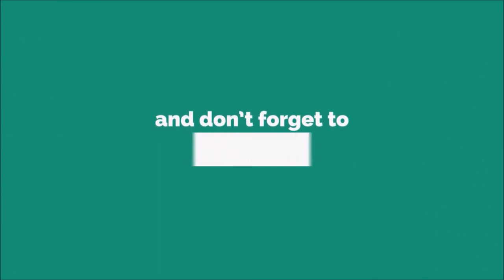Motorola Minitor V Ringtone [WITH FREE DOWNLOAD LINK]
In the times before modern radio communications, it was difficult for emergency services such as volunteer fire departments to alert their members to an emergency, since the members were not based at the station. The earliest methods of sounding an alarm would typically be by ringing a bell either at the fire station or the local church. As electricity became available, most fire departments used fire sirens or whistles to summon volunteers (many fire departments still use outdoor sirens and horns along with pagers to alert volunteers). Other methods included specialized phones placed inside the volunteer firefighter's home or business or by base radios or scanners. "Plectron" radio receivers were very popular, but were limited to 120VAC or 12VDC operation, limiting their use to a house/building or mounted in a vehicle. There was a great need and desire for a portable radio small enough to be worn by a person and only activated when needed. Thus, Motorola answered this call in the 1970s and released the very first Minitor pager.

There are six versions of Minitor pagers. The first was the original Minitor, followed by the Minitor II(1992), Minitor III(1999), Minitor IV, and the Minitor V released in late 2005. The Minitor VI was released in early 2014. The Minitor III, IV, and V used the same basic design, while the original Minitor and Minitor II use their own rectangular proprietary case design. Similar voice pagers released by Motorola were the Keynote and Director pagers. They were essentially stripped down versions of the Minitor and never gained widespread use, though the Keynotes were much more common in Europe because they could decode 5/6 tone alert patterns in addition to the more popular two tone sequential used in the United States.

Although the Minitor is primarily used by emergency personnel, other agencies such as utilities and private contractors also use the pager. Unlike conventional alphanumeric pagers and cell phones, Minitors are operated on an RF network that is generally restricted to a particular agency in a given geographical area. The Minitor is the most common voice pager used by emergency services in the United States. However, digital 2-way pagers that can display alpha-numeric characters can overcome some of the limitations of voice only pagers, are now starting to replace the Minitor pagers in certain applications.
Minitor pagers, depending on the model and application, can operate in the VHF Low Band, VHF High Band, and UHF frequency ranges. They are alerted by using two-tone sequential Selective calling, generally following the Motorola Quick Call II standard. In other words, the pager will activate when a particular series of audible tones are sent over the frequency (commonly referred to as a "page") the pager is set to. For example, if a Minitor is programmed on VHF frequency channel 155.295 MHz and set to alert for 879 Hz & 358.6 Hz, it will disregard any other tone sequences transmitted on that frequency, only alerting when the proper sequence has been received. The pager may be reset back into its selective call mode by pressing the reset button, or it can be programmed to reset back into selective call mode automatically after a predetermined amount of time, to conserve battery power.

Older Minitor pagers (both the Minitor I and Minitor II series) have tone reeds or filters that are tuned to a specific audible tone frequency, and must physically be replaced if alert tones are changed. For two-tone sequential paging, there are two reeds, the first tone passes through the first reed, and the second tone passes through the second reed, thereby activating the pager. Beginning with the Minitor III series, these physical reeds or filters are no longer necessary, as the pagers now feature all solid-state electronics, and various tone sequences can be programmed via computer software.

Newer Minitor pagers can scan two channels by selecting that function via a rotary knob on the pager; in this mode when using a Minitor III or IV the user will hear all traffic, even without the correct tones being sent. If the activation tones are transmitted in this monitor mode, the pager alerts as normal. Minitor Vs have the option to remain in monitor mode or in selective call mode when scanning two channels. Minitor IIIs and IVs only have the option to remain in monitor mode when scanning two channels.

The range of the Minitor's operating distance depends on the strength ("wattage") of the paging transmitter. A repeater is often used to improve paging coverage, as it can be located for better range than the dispatch center where the page originates from.